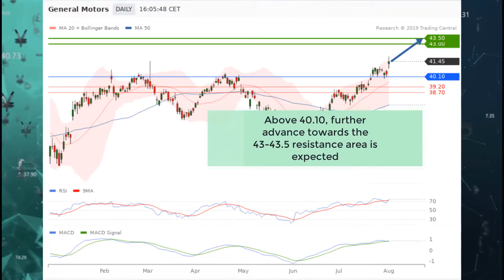General Motors accelerating on earning releases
General Motors (GM) posted 2Q adj. EPS of $1.64 (estimated $1.45) down from $1.83 a year ago

on revenue of $36.1B (estimated $35.99) vs. $36.76 in the prior year

The Co reaffirmed FY adj. EPS view of $6.5 - $7

The stock opened significantly higher after the announcement

Let's have a look at the technical picture

The stock has broken above key resistance threshold at 40.5

The ascending 20-day moving average is actively supporting prices

Daily technical indicators are bullish, oversold but not posting any bearish reversal sign

Above 40.10, further advance towards the 43-43.5 resistance area is expected